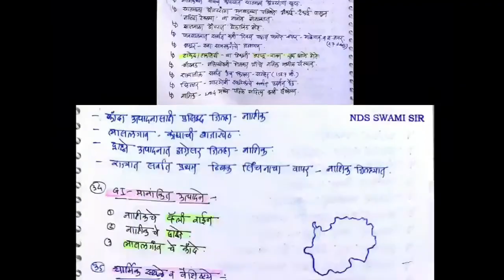संपूर्ण नाशिक जिल्हा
MPSC PSI STI ASO साठी नाशिक जिल्ह्याविषयी संपूर्ण व परीक्षाभिमुख माहिती